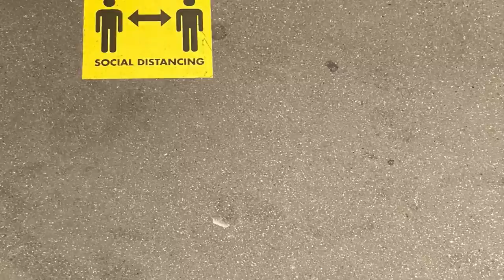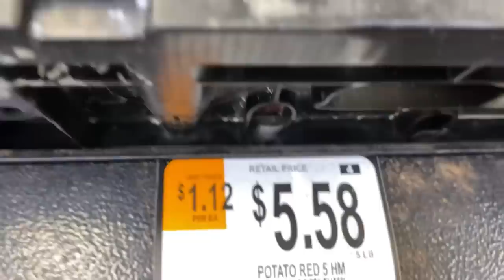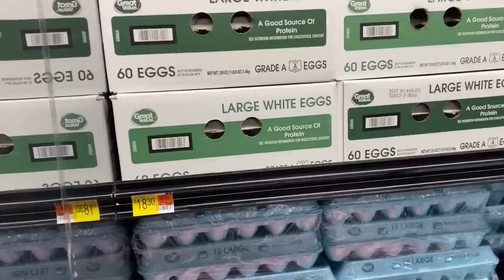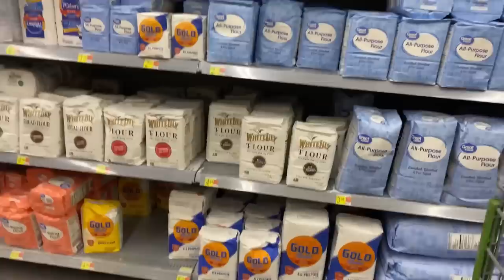STOCK UP NOW! PRECAUTIONS FOR COVID-19 | WALMART OPENS NEW STORE WALKTHROUGH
Stock up now! COVID-19, RSV, FLU (TRIPLEDEMIC) Walmart opens new store while others close

❤️ Please Send Me Cards or gifts (if you would like)
Tommys Carolina Homestead or TOMMYBITESTV